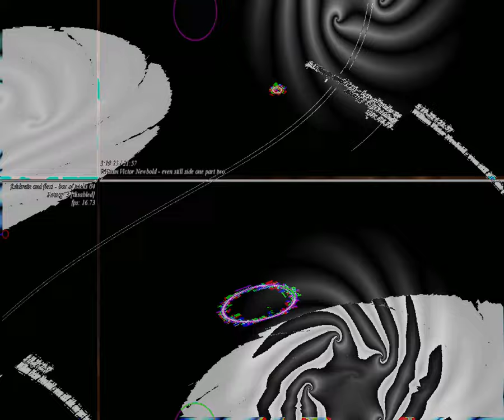[EPILEPSY WARNING] Movie 23 09 03 15h05m59s